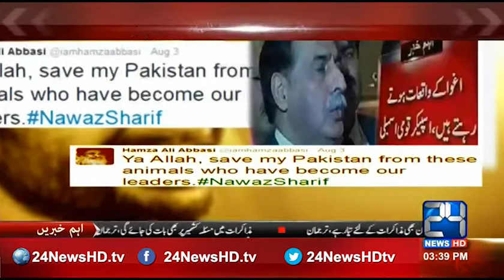24 Report: Punjab government issued a notice on Hamza Ali Abbasi angry tweet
24 Report: Punjab government issued a notice on Hamza Ali Abbasi angry tweet

24 News HD is one of the leading news channels of Pakistan bringing you the latest current affairs from Pakistan and around the world.